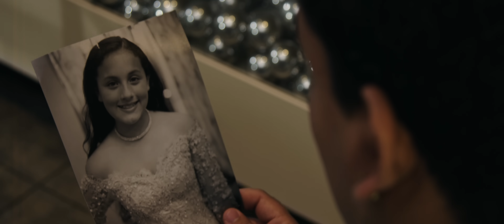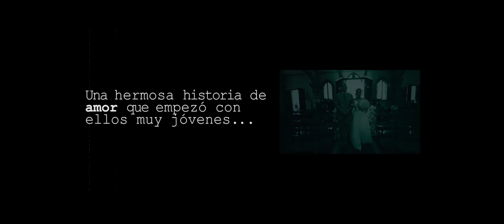Josimar Y Su Yambú - Cómo Mirarte (Video Oficial)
Como Mirarte - Josimar Y Su Yambú (Versión Salsa)
(Composición de Sebastian Yatra)

Director: Dany Tsukamoto / Producido por Catorce&Seis

Vídeo clip oficial de Josimar Y Su Yambú del tema 'Como Mirarte'.
Haz clic aquí para escuchar a Josimar Y Su Yambú en Spotify

Josimar Fidel, primera voz de la orquesta, es un artista con amplia experiencia en la música, la cual empezó a los 12 años de edad.

Tienen un sello propio logrado con dedicación y esfuerzo, logró calar en el corazón de su público y hace bailar a miles de personas con el sonido contagiante de su creación; La Salsa Perucha.

Team Josimar Y Su Yambú